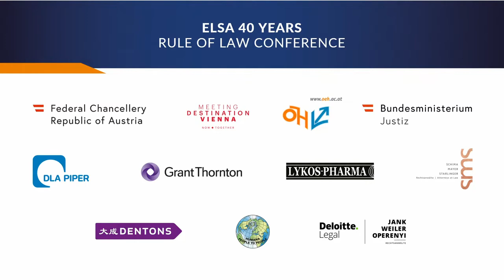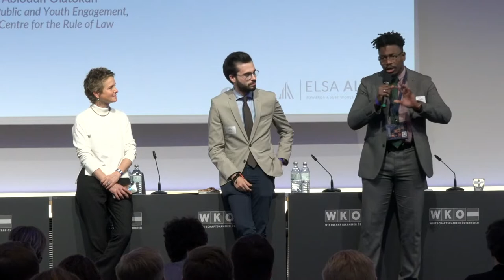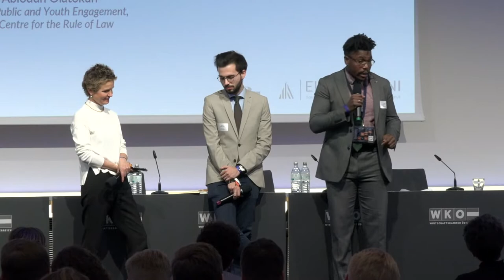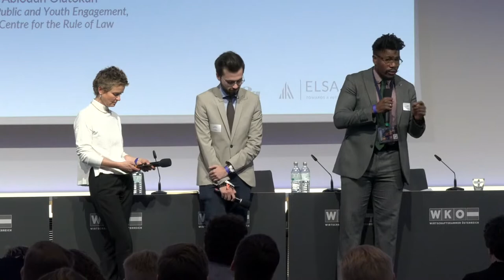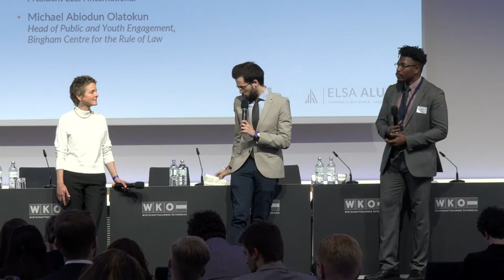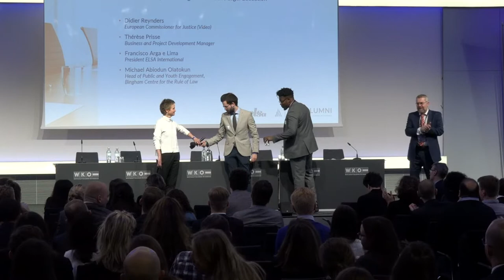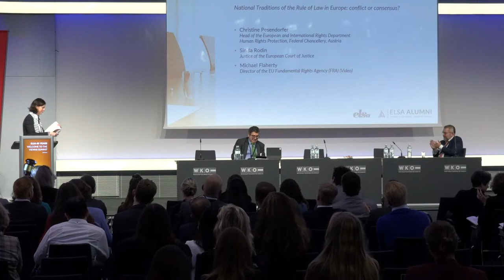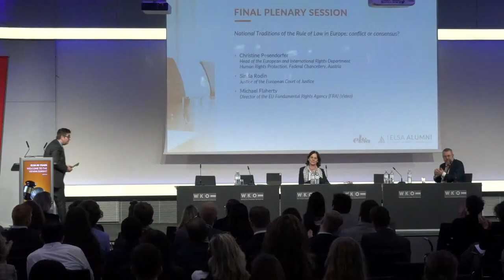Rule of Law Conference - 40 Years of ELSA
Launch of ELSA International and Elsa Alumni Rule of Education (ROLE) Project and discussion of National Traditions of the Rule of Law in Europe led by Judge Professor Sinisa Rodin of the European Court of Justice.